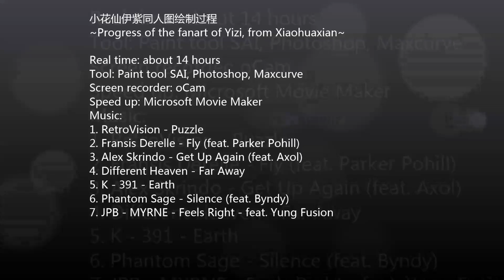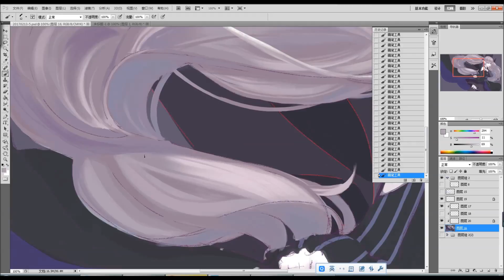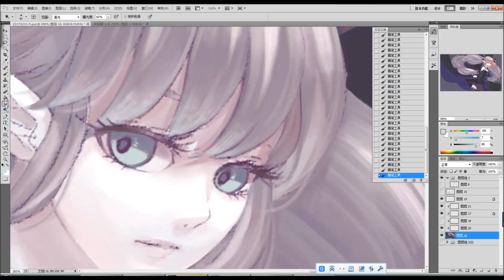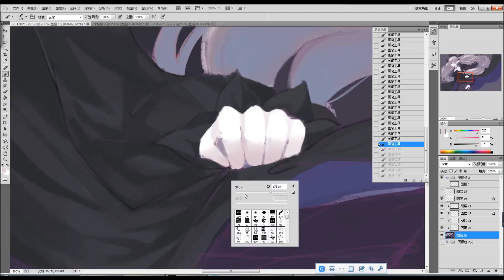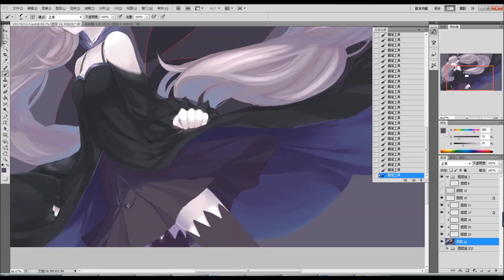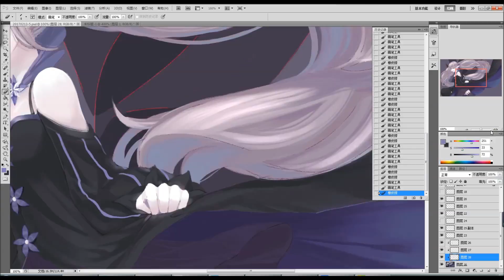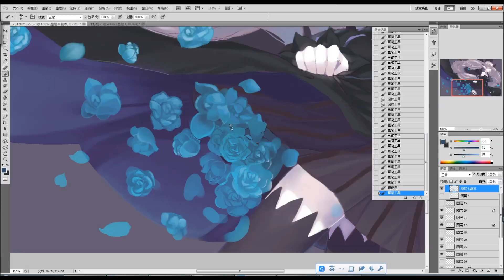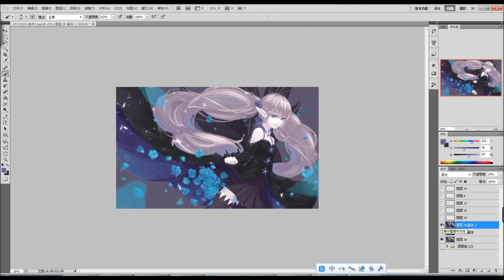【SPEEDPAINT】Progress of fanart of Yizi in Xiaohuaxian【Atatos】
Hi everyone! Long time no see!
First of all, I want to say "Thank you” to you for the 1k subscribes! I'm so lucky to get all supports form you cuties! You make me feel more powerful on drawing =3= Love you !

The character which I draw this time is the new flower goddess in Xiaohuaxian (a Chinese web-site game). She is so cute that I decided to draw her when I saw her at the first time. So, hope you can like her too =3=

Real time: about 14 hours
Tool: Paint tool SAI, Photoshop, Maxcurve
Screen recorder: oCam
Speed up: Microsoft Movie Maker